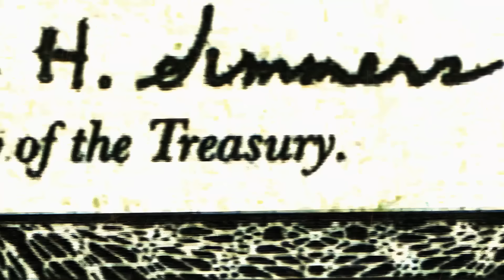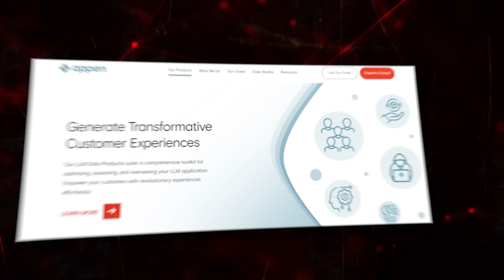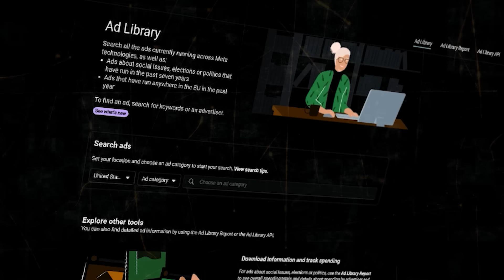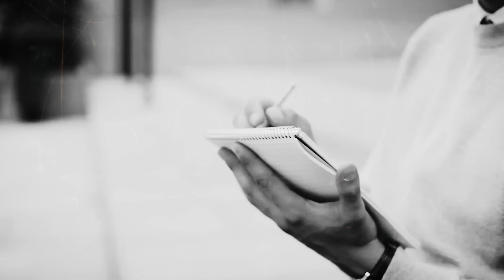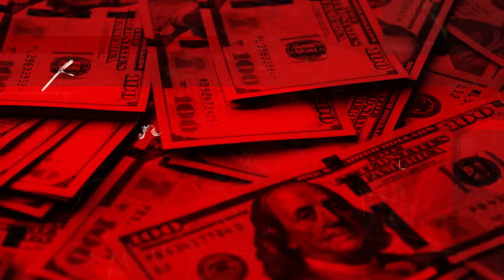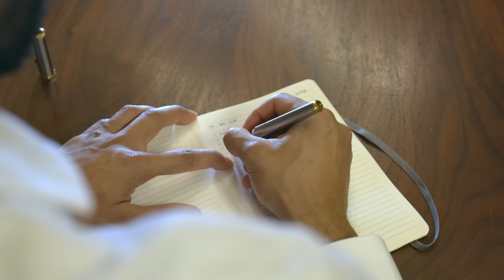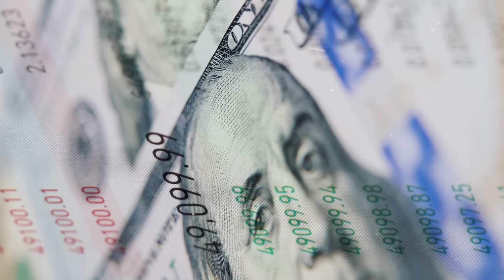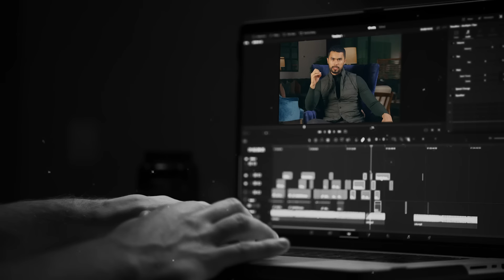Age of Easy Money (Step-byStep Guide) | Ep. 5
If you want to actually take the first step towards earning money online, now is the time. Enrollment to myContent Academy is live until 11/21.